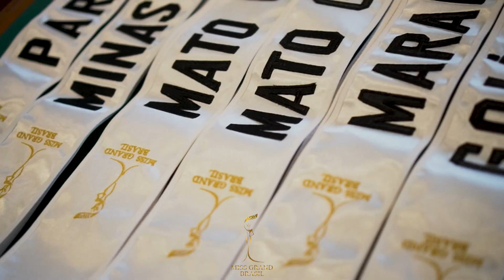Miss Grand Brasil 2020 - A chegada das candidatas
Momentos da chegada das 22 candidatas a Miss Grand Brasil 2020 no Aeroporto Salgado Filho em Porto Alegre e no Dall'Onder Grande Hotel em Bento Gonçalves - RS. Vídeo: B.M.Q. Foto e Filmes